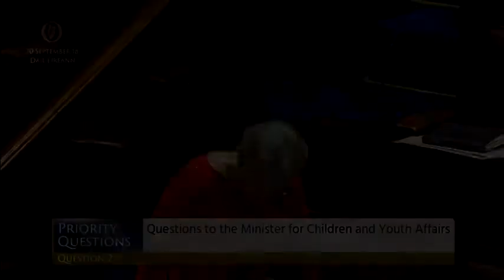Deputy Denise Mitchell - Priority Questions - 20.09.2018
Dáil Éireann debate - Thursday, 20 Sep 2018
Childcare Costs

TDs:
Katherine Zappone

Are you interested in politics? Are you looking for a speech by your TD?